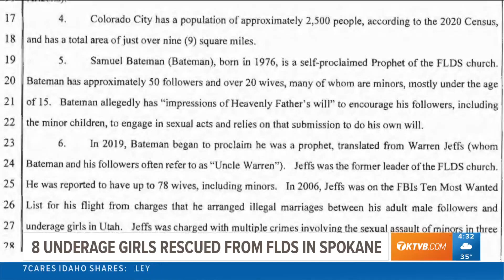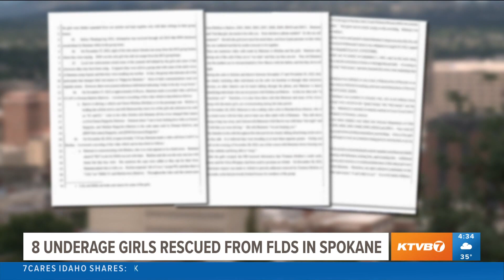8 underage girls suspected to be involved with FLDS leader rescued in Spokane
According to investigators, Samuel Bateman has engaged in criminal sexual activity for years and claims to have more than 20 wives, almost all under the age of 15.